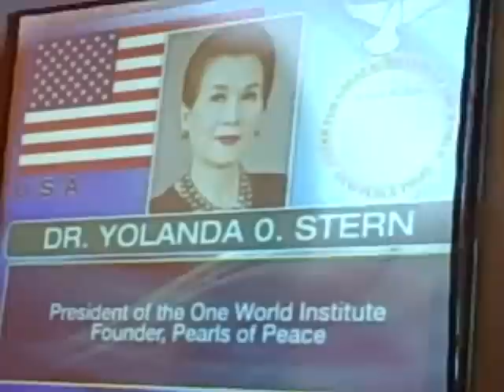Dr. Yolanda Ortega Stern, 2011 Gusi Peace Prize International Laureate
VIDEO: Acceptance Speech of 2011 Gusi Peace Prize International Laureate Yolanda Ortega Stern at PICC, Manila on Nov. 24, 2011. (BTW, she is from the MANDI Clan of Zamboanga)

Manang Yo said that the singer "Dulce sang my acceptance speech."

VIDEO: Highlights of 2011 Gusi Peace Prize International Awarding Ceremonies with Laureates Tom Stern & Yolanda Ortega Stern